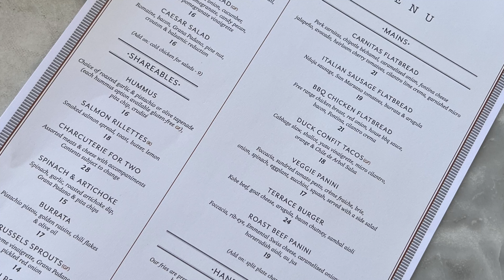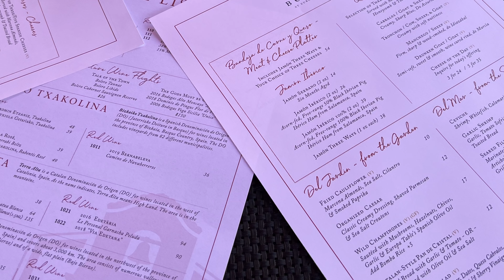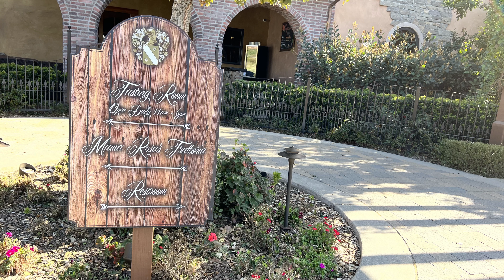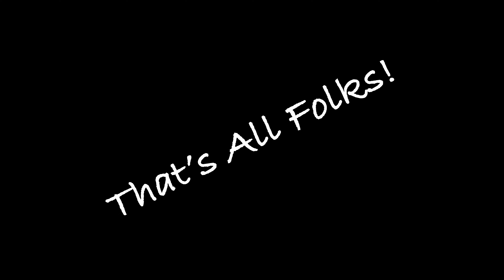Three Days in Temecula, CA!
Earlier this week we departed Borrego Springs and headed to Temecula,  CA.  We were going to Temecula for an Airstream and F250 routine service appointments.  This area turned out to be a real treat!  Temecula is just over an hour South of LA and is home to over 40 wineries.

During our stay we visited four vineyard/wineries.  Our favorite was Leoness because of the beautiful setting, delicious food and of course tasty wine.  Our server was also very attentive and participated in this video!  We highly recommend Temecula as a destination!